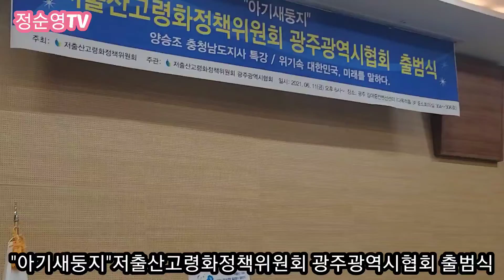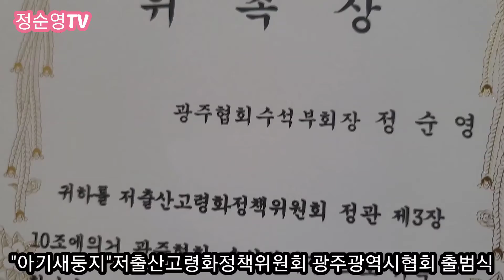광주에 '아기새둥지' 생겼어요.. 2021년 6월 12일